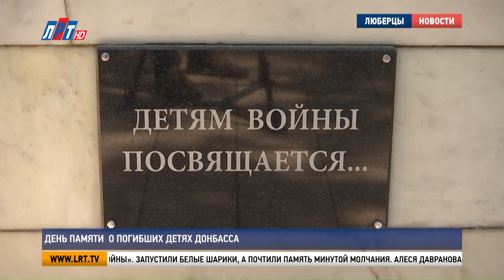День памяти о погибших детях Донбасса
27 июля в Люберцах по инициативе Комитета семей воинов Отечества и участников СВО состоялся митинг, на котором почтили память  погибших детей от военной агрессии киевского режима. А вечером того же дня прошла акция «Свеча памяти». Подробнее – в сюжете.

Ирина Малахова, руководитель Комитета семей воинов Отечества г.о. Люберцы: «Нацисты бьют вглубь нашей страны. Целенаправленно по больницам, жилым домам, храмам, пляжам. Чужих детей не бывает. Каждый погибший ребенок – это горе и потеря для России. Люберцы скорбят по всем невинно убиенным. И мы молимся, чтобы наши бойцы как можно скорее вернулись домой с победой. И эти ужасы бесконечных обстрелов гражданских прекратились навсегда».

С 2014 года в результате обстрелов Донбасса, НоворОссии и других регионов России погибли больше трехсот детей.  Участники митинга возложили алые гвоздики, лампадки и мягкие игрушки к мемориалу «Дети войны». Запустили белые шарики, а почтили память минутой молчания.

Владимир Пономарев, ветеран СВО: «Наши сердца, наши души с детьми, которые были убиты на Донбассе, полностью и на Донецком направлении, и на Луганском направлении. Это мероприятие очень важное как для России, так и для тех людей, которые находятся сейчас на линии передовой».

Алеся Давранова, руководитель центра поддержки участников СВО и их семей г.о. Люберцы: «Сегодня мы собрались здесь в этот памятный, траурный день, чтобы выразить свое соболезнование, свою любовь всем жителям нашей страны необъятной. Донбасс с нами. Скорбим по невинно убиенным детям на войне. Читать фамилии и имена детей очень тяжело.  Это очень страшное горе. Наверное, нет тяжелее горя – потерять своего ребенка».

А в 10 часов вечера около Часовни всех Святых состоялась акция «Свеча памяти». К ней  присоединились жители городского округа и представители общественных организаций.  Активисты партии «Единая Россия» держали в руках стенды с именами детей и их трагической историей. Всего в Люберцах зажглись больше пятисот свечей в память о детях - жертвах войны в Донбассе.